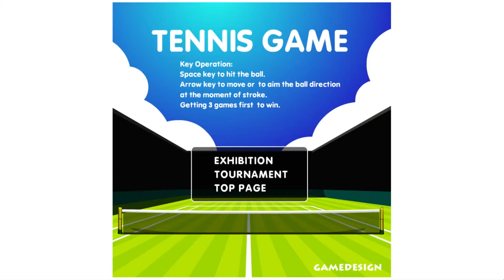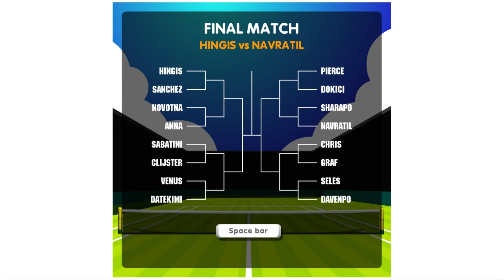第14回 【クロロブルドン】 決勝トーナメントに挑戦 の巻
あまがえるクロロです（＾-＾）／♪

インターネット上の無料テニスゲームとして、最もシンプルかつ人気があると思われる、GAMEDESIGN の TENNIS GAME にチャレンジし、精神の集中力と、テニスに対する愛を深めようという企画です♪
同じパソコンで画面をキャプチャーしていますので、映像の動きがカクカク過ぎますが、ご了承ください（笑）
はっきり言って相手のA.I.プレイヤーは、デフォルト設定のままで、ロジャー・フェデラーの全盛期よりも強いので、やりがいあります。
皆さんも、松岡修造さん以上の気合いを入れて挑戦しましょう（笑）

今回も、歴代トップ女性プレーヤーたちが16人参加する決勝トーナメントに、クロロが尊敬するマルティナ・ヒンギス選手の名で参戦してます。

Hello.
This is Amagaeru Kuroro :-)

I've been enjoying playing one of the simplest & the most popular tennis games on the Internet provided by GAMEDESIGN.
Sorry for the lack of smoothness of the video captured simultaneously onboard. lol

I'm participating in the tournament as Martina Hingis to win the championship of 16 ladies.